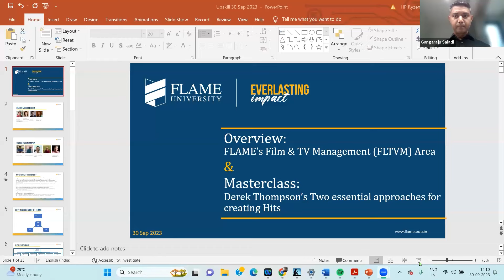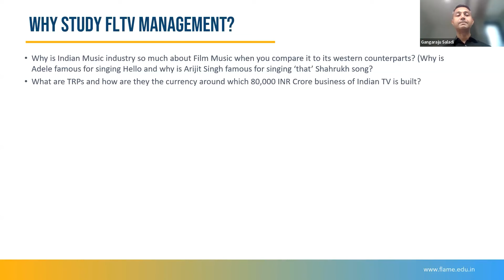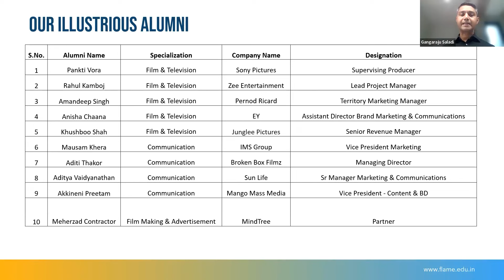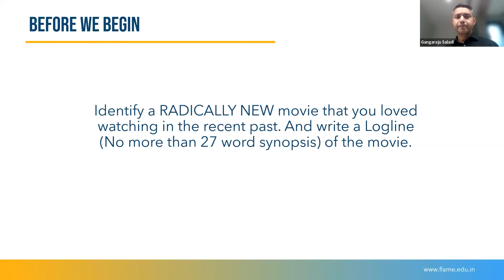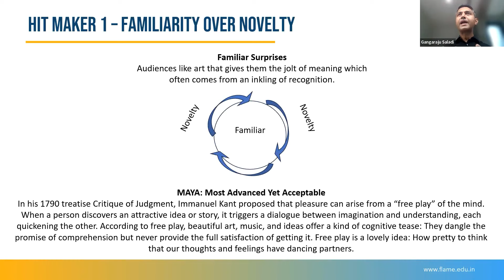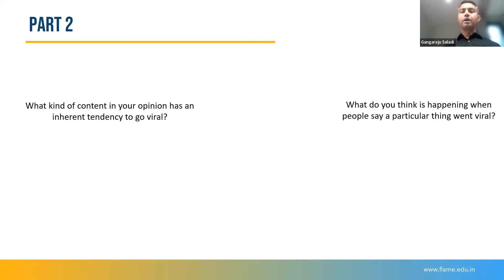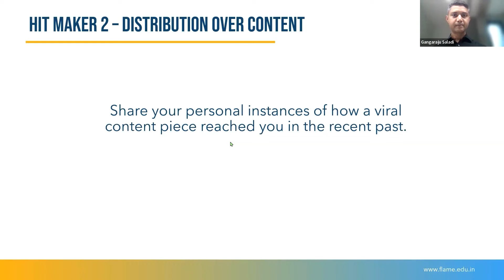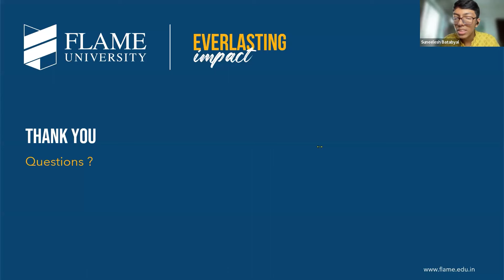Upskill Session | The two essential approaches for producing a Hit per Derek Thompson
Welcome to the recorded session of our insightful Upskill virtual event titled "The Two Essential Approaches for Producing a Hit, According to Derek Thompson (Author of 'Hit Makers: How to Succeed in an Age of Distraction')." In this engaging session, Prof. Gangaraju Saladi, Faculty of Film & Television Management at FLAME University, delves into the wisdom of Derek Thompson's bestselling book.
Derek Thompson, Senior Editor at The Atlantic, unveils two fundamental approaches for crafting a 'hit' in his book "Hit Makers: How to Succeed in an Age of Distraction." Prof. Saladi, a seasoned expert in the field, expertly guides participants through these two unconventional yet powerful approaches.
FLAME University's Film and Television Management area integrates art, craft, and management within the film and TV industries, making this session a valuable glimpse into the world of entertainment business. Whether you're a student, industry professional, or simply curious about the secrets of creating hits, this session offers invaluable insights.
Thank you for joining us in this enriching exploration of the entertainment industry's secrets to success.